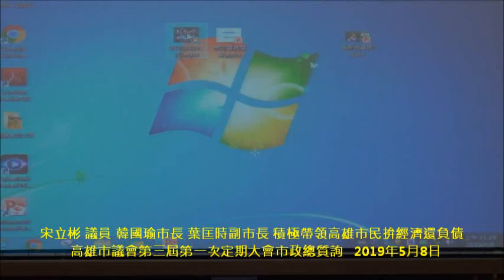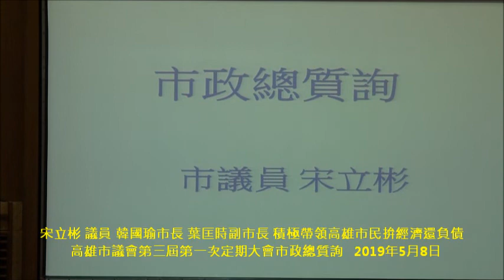宋立彬 議員 韓國瑜市長 葉匡時副市長 積極帶領高雄市民拚經濟還負債 高雄市議會第三屆第一次定期大會市政總質詢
韓國瑜市長積極帶領高雄市民拚經濟還負債  誰在當阻擋高雄經濟躍起的罪人?(1部影片)